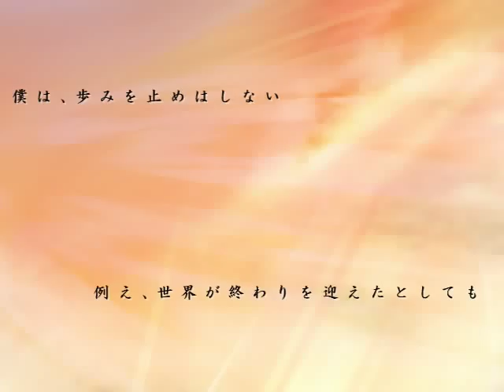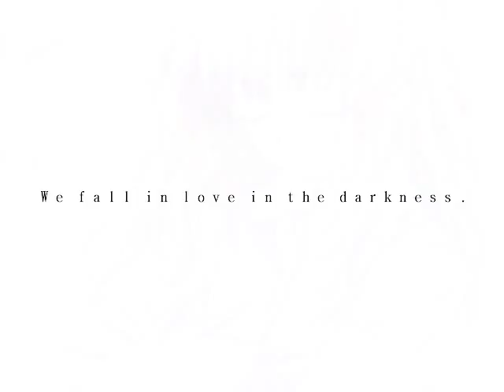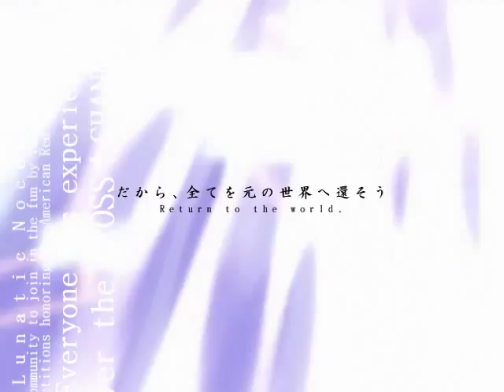[MAD][CROSS†CHANNEL] Remember 〜The End of the World〜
第二回 紅白夢寐合戦 第二回戦
公開一覧URL：
作者名：†Holy Cross† (SCRAMBLE!)
作品名：Remember 〜The End of the World〜